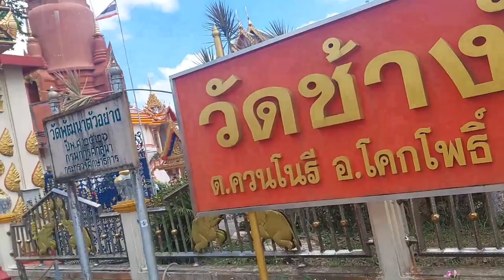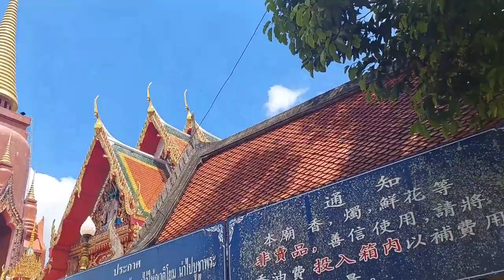วัดช้างให้ จังหวัดปัตตานี Wat Chang Hai กราบหลวงปู่ทวด เหยียบน้ำทะเลจืด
นั่งรถไฟไปวัดช้างให้ ไหว้สักการะขอพรหลวงปู่ทวด วัดช้างให้ จังหวัดปัตตานีเสริมศิริมงคลให้มีความสุขกายและสุขใจ สุขภาพแข็งแรงค่ะ